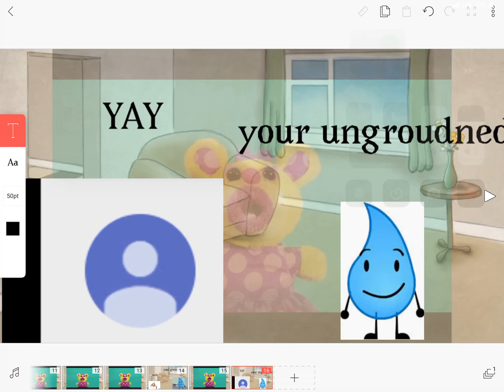Clock AUTTP gets ungrounded